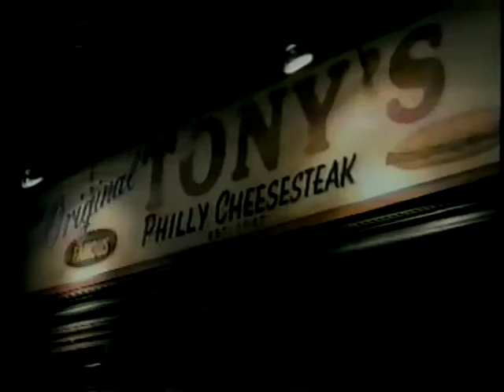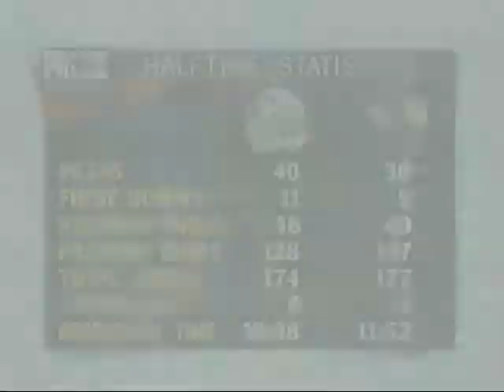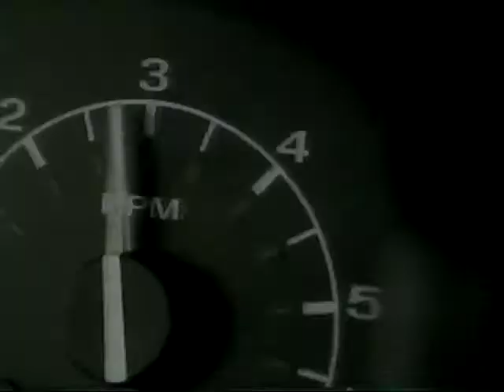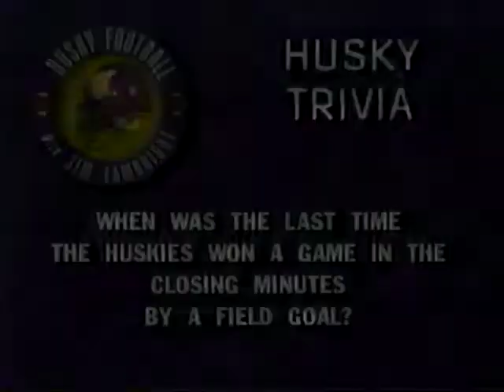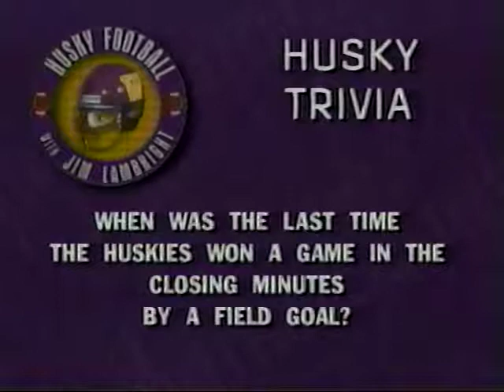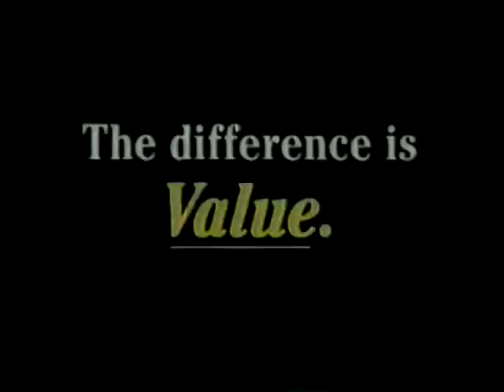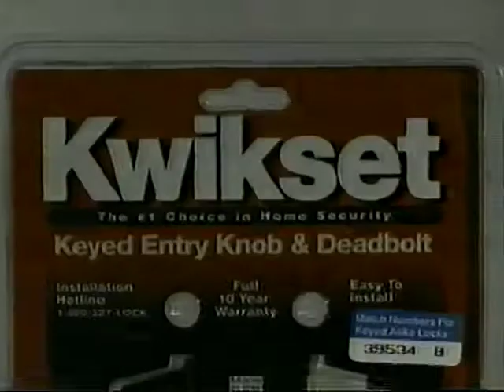1995 Apple Cup - Husky Highlights with Jim Lambright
These are recordings that my uncle Bill made on his VCR many years ago.   All apologies for the quality of the audio and video.